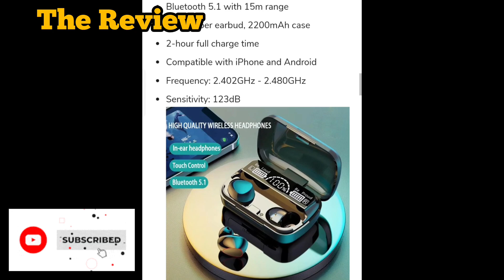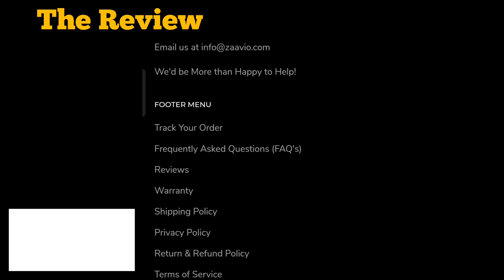zaav.io website review | zaavio website review | zavio review